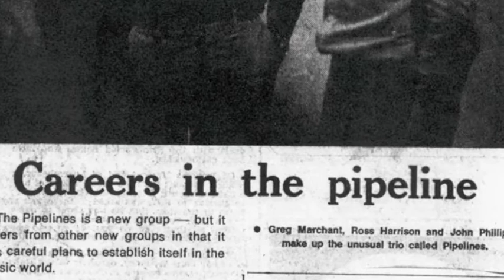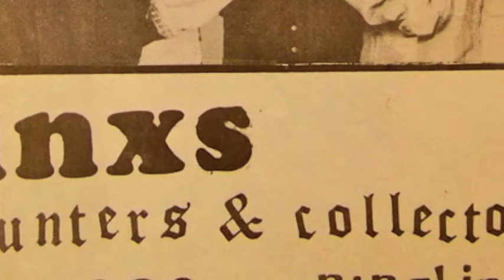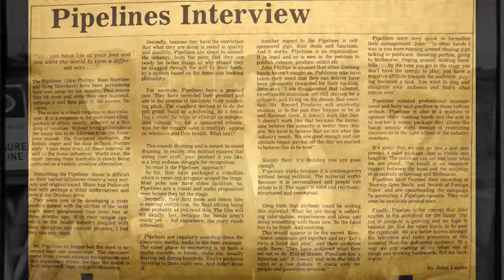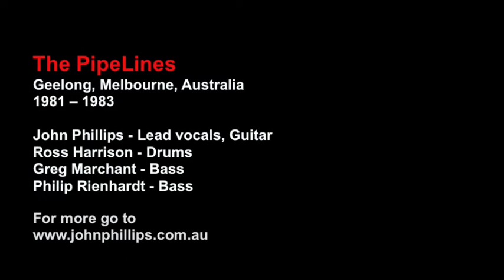The Pipelines - Foreign Voice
THE PIPELINES Geelong and Melbourne, Australia
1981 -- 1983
Song - "Foreign Voice"
Lyrics and Music - The Pipelines

Recorded at David Williams York Street Studios, Melbourne.
Produced by The Pipelines and Alan Kelly & Bill Dart from DB Concert Sound
Engineer - Tracking and Mixing: Michael Letho.
Management - Robert Binnie

The Pipelines are:
John Phillips: Lead vocals, Guitar
Ross Harrison: Drums
Greg Marchant: Bass
Philip Rienhardt: Bass

Biography
Forming this band to further express my ideas meant I created a new challenge for myself now as a lead vocalist and guitarist from what I learnt in all previous bands. For me it was an extension and progression for many of the ideas and creative methods learnt and absorbed from Kikx. I wrote and experimented with my own original songs in the format of a classic 60's and 70's power-pop trio. The band adopted the idea of "less is more" similar to The Police and XTC. Musicians were pushed to the limits of their skills in creating a full sound. Worked with photography, graphics, video, film and broadcast media. Songs were quirky and covered coastal and urban/industrial themes. Fused influences of punk, new wave, jazz and electronica. The band completed one 16 track recording project at David Williams York Street Studios, Melbourne with Alan Kelly and Bill Dart Producing and Michael Letho Engineering and mixing.
We did extensive recordings of rehearsals, songs in progress and live performances playing Geelong, Melbourne and coastal shows. Played supports to Men at Work, INXS, Hunters and Collectors, The Divinyls, Mental as Anything, The Machinations, Paul Kelly, Michael Thomas and The Never Never Band, Goanna, Sherbert, AEIOU and The Little Heroes.

Many live desk tapes of live performances exist and some will be released in future to streaming platforms.

Photography
Andrew Priestley
John McGlynn - Profile Video Productions and Screen Actors Studio

Discography and Recordings

1981 "Sunset Strip" Cassette Single Recorded at Sutton's Rehearsal Studios / Engineer: Alan Kelly
Remastered and digitised by Don Bartley at Benchmark Mastering - Dec 2020

1982 "Sammy Goes South / Foreign Voice" Cassette Single Recorded at David Williams York Street Studios, Melbourne. Co Produced by Alan Kelly and The Pipelines, Engineer: Michael Letho. 16 track 1 inch format.

Film and Video

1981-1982 "Sunset Strip" -- U-Matic Loband
Recut and release coming 2022